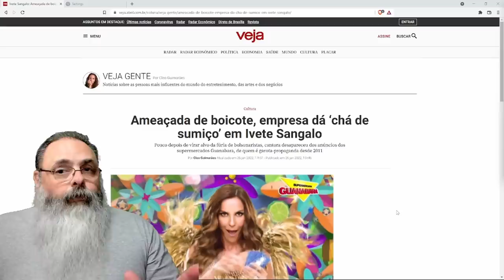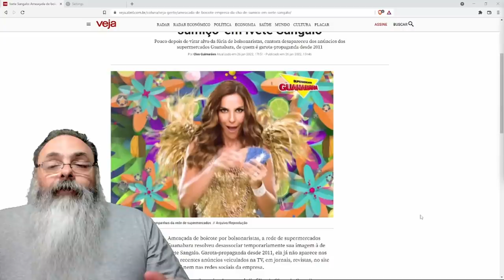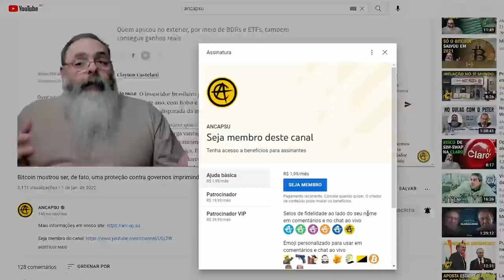Supermercado esconde estrela de seus comerciais por medo de boicote popular